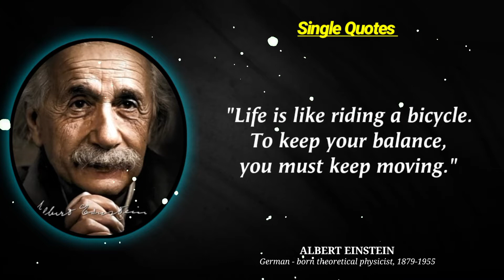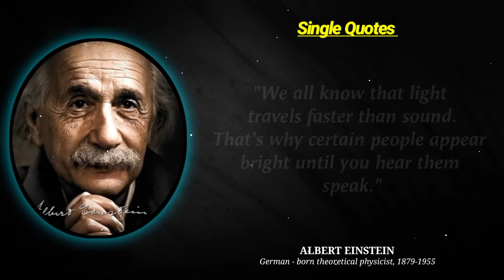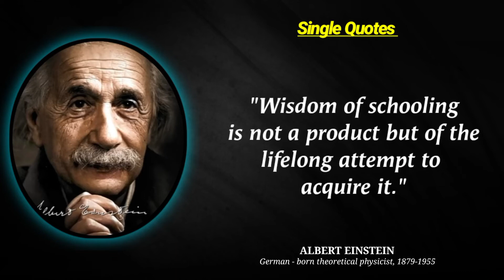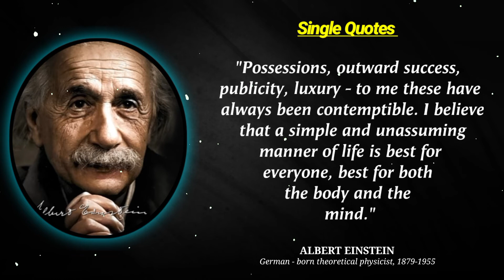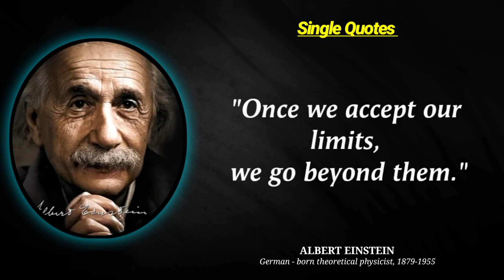These 35 Albert Einstein's Quotes Are Life Changing Powerful Quotes | Single Quotes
quotes
quotes channel
albert einstein
inspirational quotes
powerful quotes
quotes that can make you a genius
life quotes